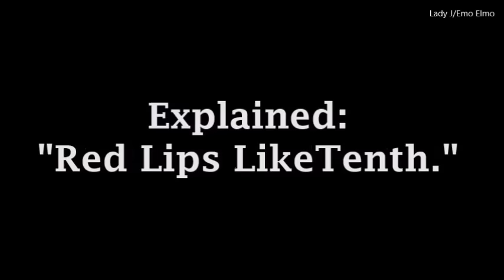RED LIPS LIKE TENTH EXPLAINED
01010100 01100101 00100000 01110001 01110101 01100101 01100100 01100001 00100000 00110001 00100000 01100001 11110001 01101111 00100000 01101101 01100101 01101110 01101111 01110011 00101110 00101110